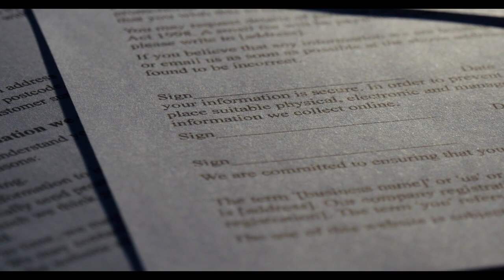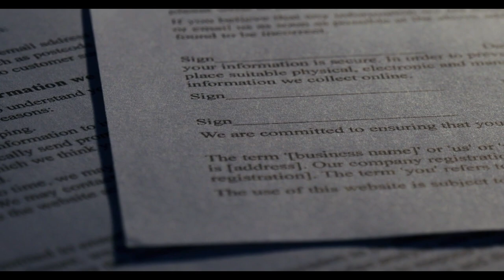Emekli ve memur zammı netleşiyor